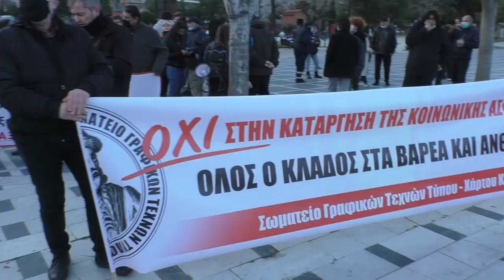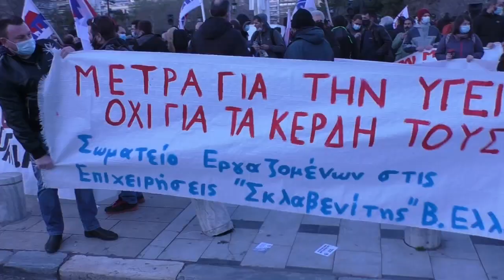Ομιλία της Δ. Κατσίμπας στο συλλαλητήριο Σωματείων στη Θεσσαλονίκη